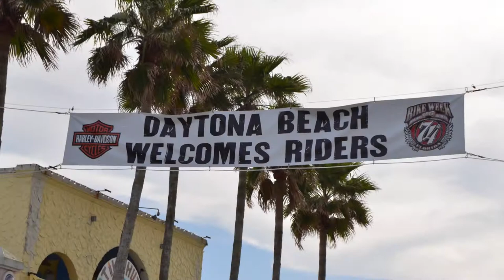Motorcycle Travel TV - Cycle Fever goes to Daytona Bike Week 2015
Hank, Shawn and JD meet up with Robert Pandya from Indian Motorcycles... and go for a ride.